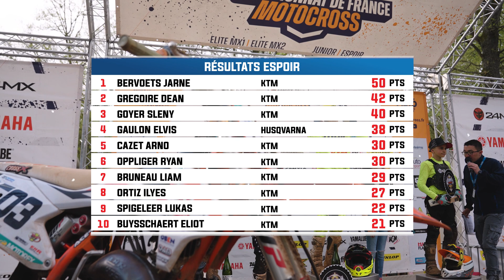Résumé du samedi Bitche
🎥 Retour sur le cinquième round du elite motocross 24MX Tour espoir disputé à UM Bitchoise et dominé par le trio Bervoets/Gregoire/Goyer 💥💥💥